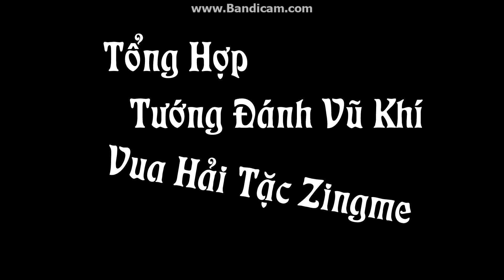Vua Hải Tặc ZingMe Tổng Hợp Tướng Đánh Vũ Khí Cực Chất :)))